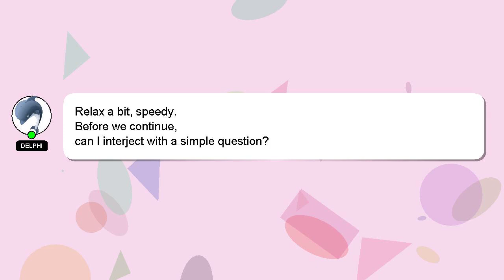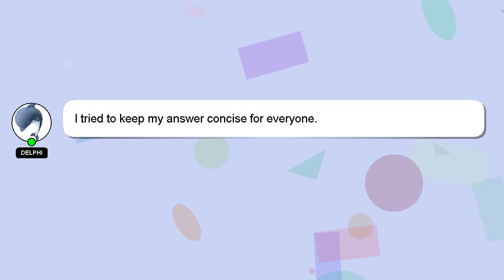How to get 0 ping in central?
Let me give you a brief introduction of who I am, Howdy, my name's Delphi. I can provide you with assistance to help you answer your questions. - How to get 0 ping in central?

If you have more specific query you can comment or chat with me  and let me know your queries. Your answer will be recognized and appreciated with a 'heart' from me.

*2 What we are experimenting :*